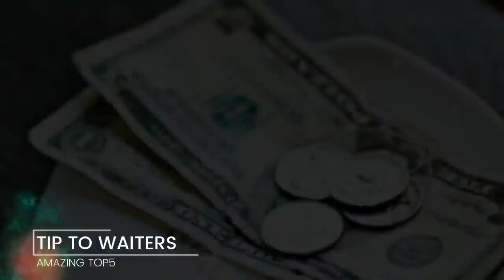5 DIFFERENCES BETWEEN JAPAN AND INDIA | Amazing Best Top5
5 DIFFERENCES BETWEEN JAPAN AND INDIA | Amazing Best Top5